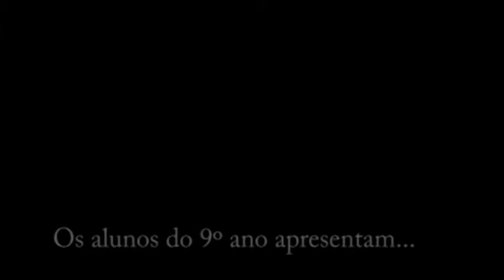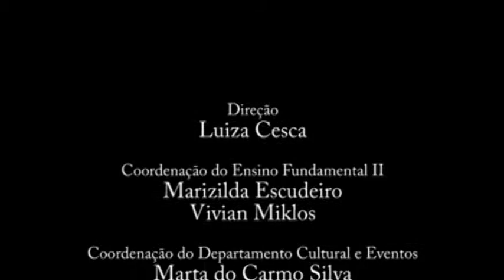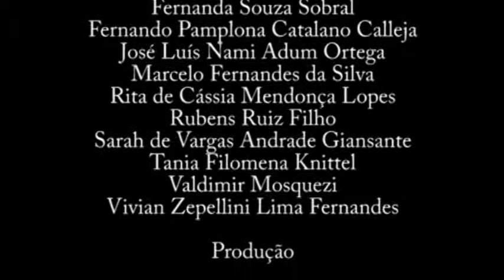9º ano - Rádio e TV - 2013 - Melhores momentos - parte 3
Melhores momentos do evento Rádio e TV, apresentado pelo 9º ano do ensino fundamental II, em sete partes.